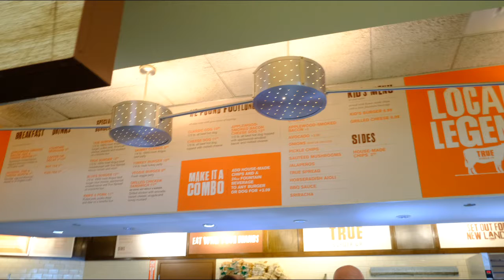Chicago 2017 Slide Show with music